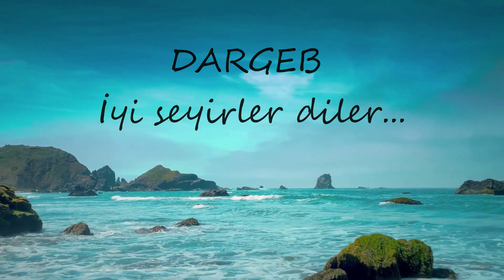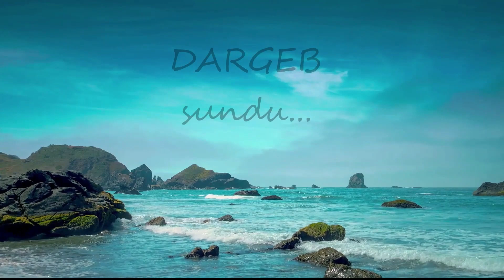Bandırma Onyedi Eylül Üniversitesi / Denizcilik İşletmeleri Yönetimi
DARGEB DENİZCİ ÖĞRENCİLER, ÜNİVERSİTE VE FAKÜLTE TERCİHİ YAPACAK GENÇ DENİZCİ ADAYLARINA KILAVUZ OLUYOR.

Sevgili denizci arkadaşlar ve denizciliğe merak sarmış denizci adaylar;
Amacımız sizlerin tercih zamanınızda yanınızda olmak, sizlere bizzat öğrencilerden bakış açısı sunmaktır. Bu süreçte sizlere denizcilik alanında üniversite ve fakülteleri tanıtmayı hedefliyoruz.
Videolarda bölüm içeriği ile birlikte sosyal alan, ulaşım, barınma, konum vb. gibi etkili faktörlere de değinilmiştir.
Bu yolda her zaman yanınızdayız. Tercih yapacak herkese başarılar diliyoruz.

TANITIM: Bandırma Onyedi Eylül Üniversitesi / Denizcilik Fakültesi  - Denizcilik İşletmeleri ve Yönetimi

EMEĞİ GEÇENLER:
EDİTLEME
- Lütfullah Han UÇAR
- Abdülaziz YURTTAŞ
- Abdülaziz Yurttaş
- Utku Janbek Seven
ANLATIM
- Arda CÖMERT